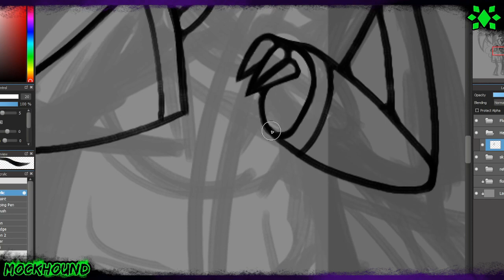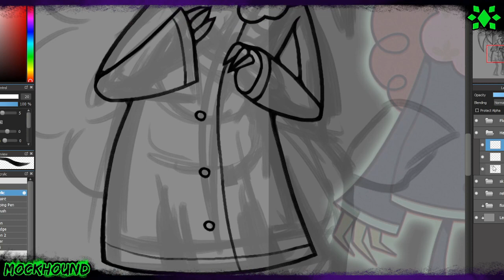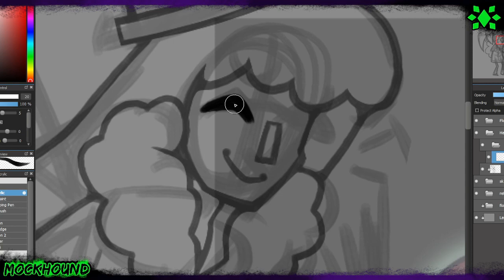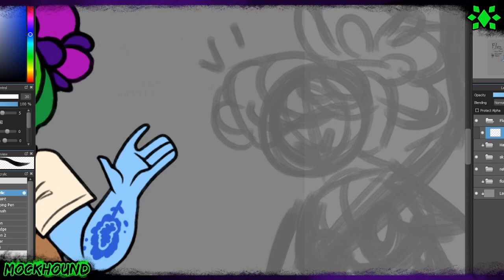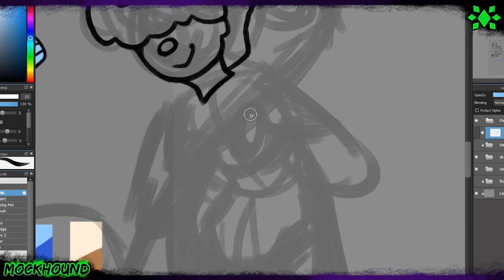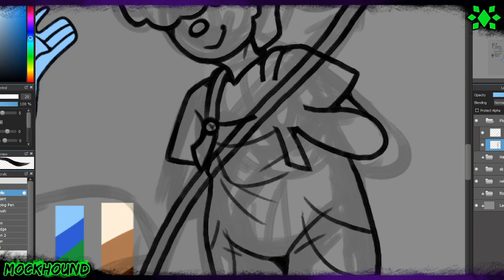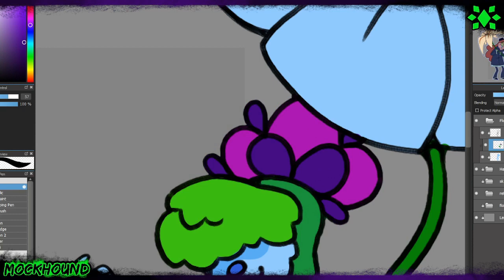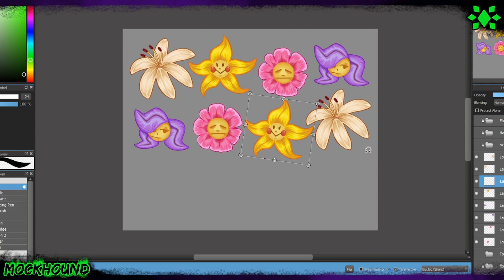Dr Habit and Flora Speedpaint Smile For Me Fanart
More Fanart! This Time for Smile For Me for the 5th anniversary!
Next to Habit is Flora! My OC! :DD

You can find the zine here!

Date Recorded:
4/17/24

Time Taken:
1 Hours 35 Minutes

Art Program: Medibang Paint Pro
Wacom Tablet: PTH660
Recording: OBS studios
Editing: Openshot Video Editor

Smile for Me OST by Lucas Saur! : - D

I also have a discord server that you could join! Feel Free to have a look!

FOR LEGAL PURPOSES! I DO NOT SUPPORT NFTS NOR CONDONE THEM. I DO NOT SUPPORT AI ART NOR CONDONE IT. I DO NOT GIVE PERMISSION TO ANYBODY TO TURN MY ART INTO AN NFT. I DO NOT GIVE PERMISSION TO ANYBODY TO USE MY ART FOR AI PROGRAMS TO LEARN